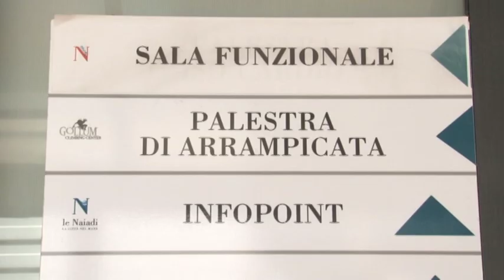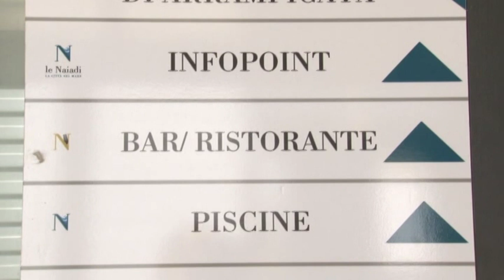Naiadi, Febbo: “Progetto Sport revochi ricorso al Tar”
Si fa sempre più intricata la vicenda della piscina Le Naiadi di Pescara. Ieri 130 bambini sono rimasti senza corsi di nuoto dopo che la Progetto Sport ha revocato la convenzione alla Sportlife. Sulla questione abbiamo ascoltato l’assessore regionale Mauro Febbo